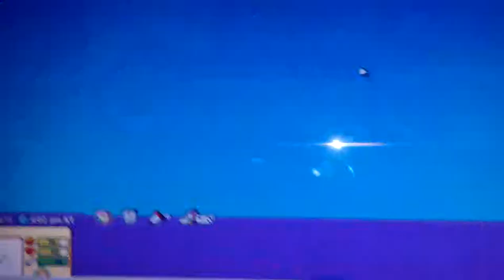Webkinz coupon machine